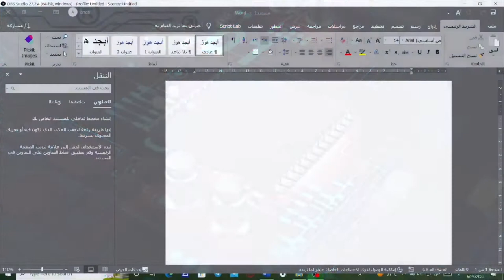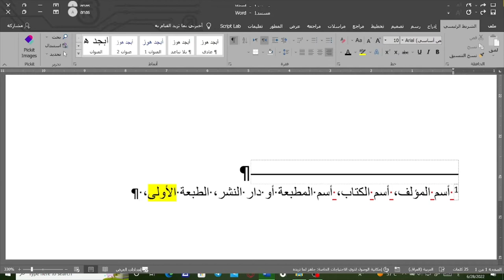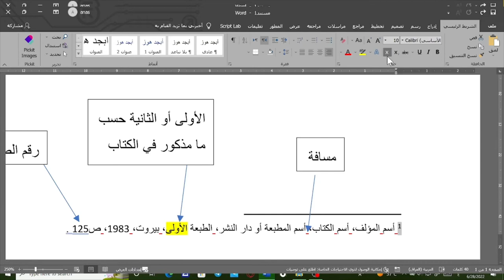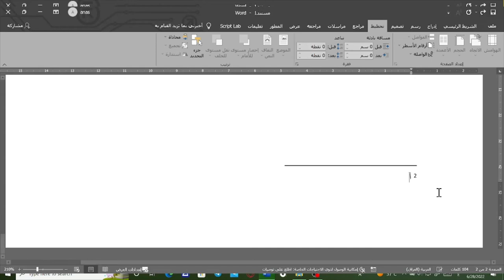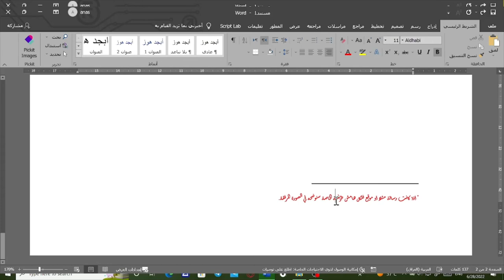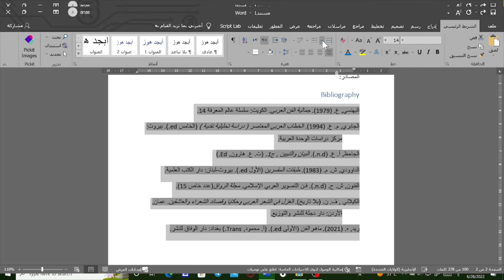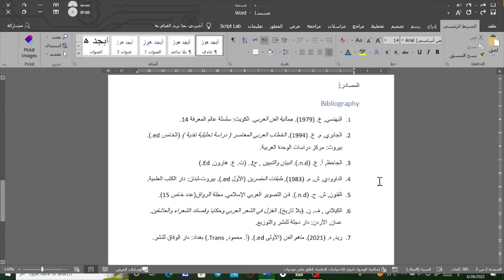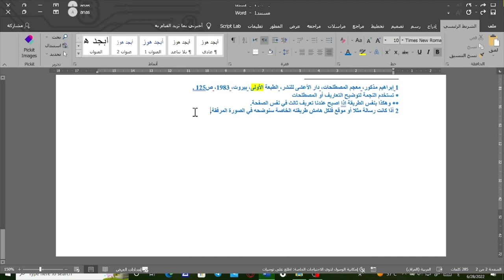كل ماتحتاجه عن كتابة الهوامش في برنامج الوورد. نبض التطوير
فيديو وصفي عن طريقة كتابة الهامش والتعامل مع كل ما يتعلق بالهوامش من ترتيب وتعديل.
يرجى ألاشتراك في القناة ليصلك الجديد.